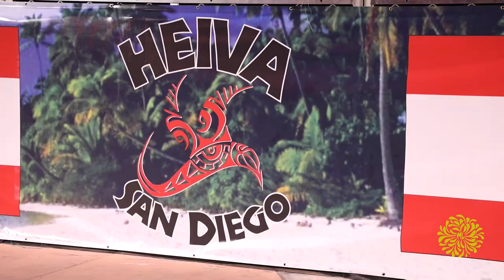The best Fire and Knife performance ever! (Siva Afi)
Amazing fire and knife showcase performed at Heiva San Diego 2019!  This was probably one of the best shows I have ever seen.